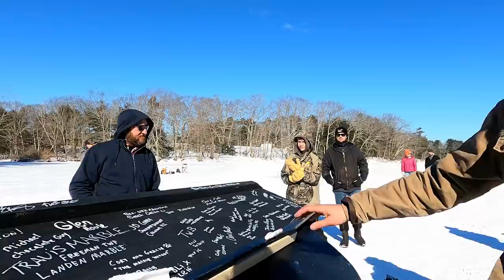Free Ice Fishing Seminar Meet Up PART 2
Absolutely amazing free ice fishing seminar and meet up on Damariscotta Lake in Maine. With several Maine Ice Fishing Channels.
Precision Angling, Fishin4Adventure, MainelyOutdoors, and Maine Trout Whisperer. One of the most humbling days I have ever had meeting viewers and people in my local community and people from our ice fishing community. Some fish came topside, great food and comradery. Over 330 people attended the event.